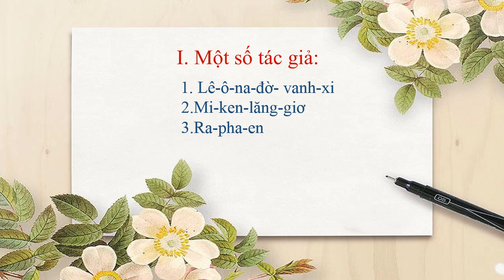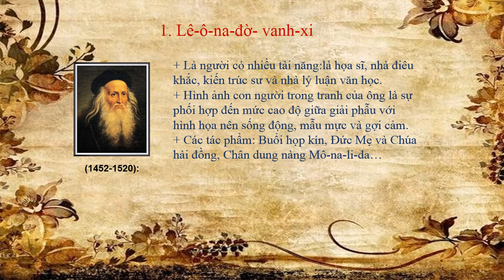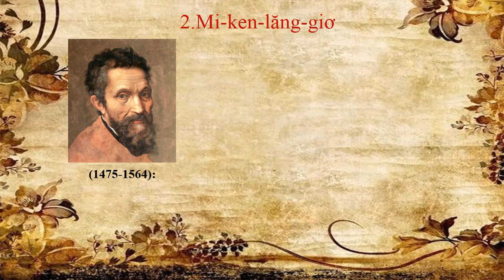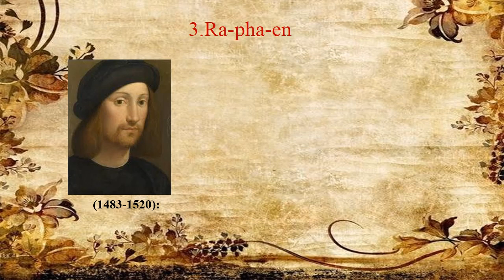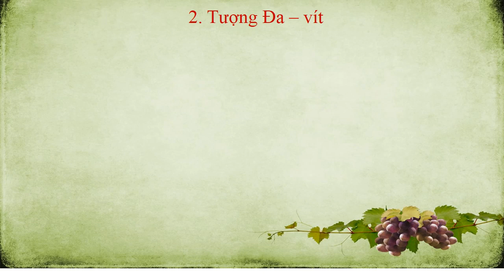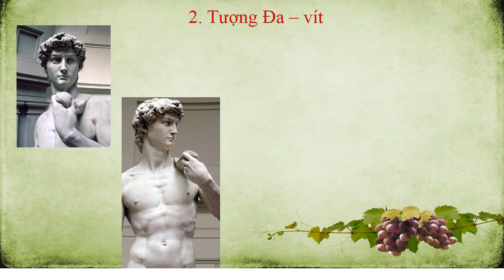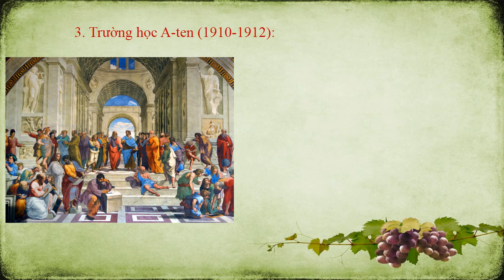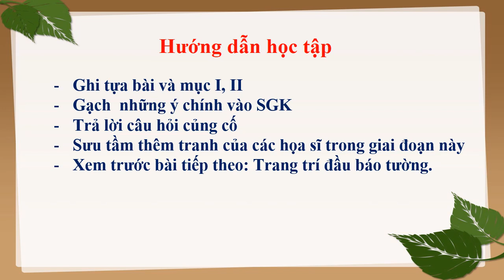MỸ THUẬT 7 (4.5 - 9.5) - Bài 26: Một số tác giả, tác phẩm của Mỹ Thuật Ý thời kỳ phục hưng